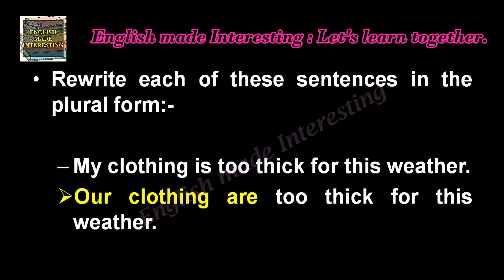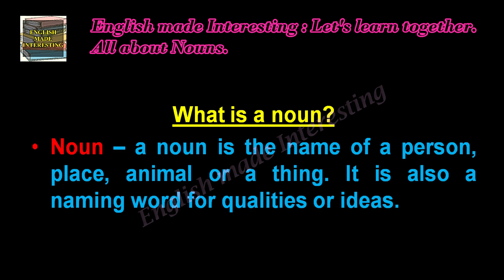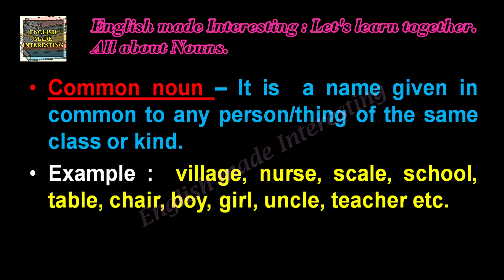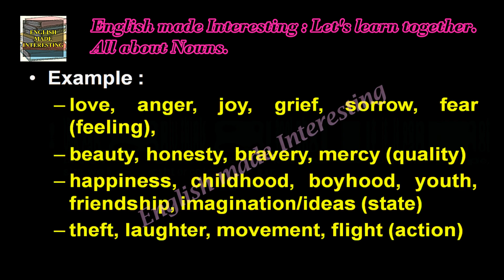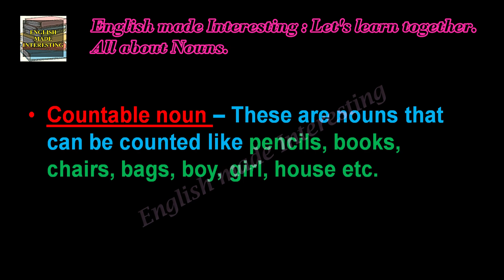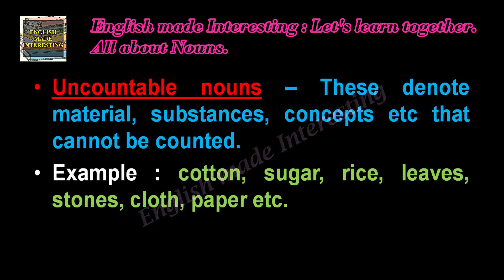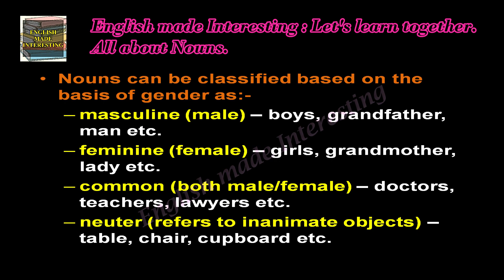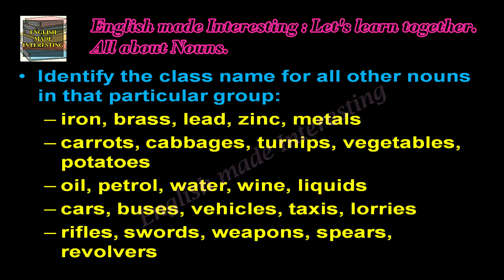Lesson 4 | All about Nouns | English made Interesting : Let's learn together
Explanation on kinds of nouns and exercises for practice. Exercises are based on self help method which in turn helps everyone to speak or write the English language correctly. I hope that these videos are useful to all those who would like to learn the English language properly and correctly.

For watching motivational and inspirational videos do not forget to watch youtube channel 'Tales from my collection' .